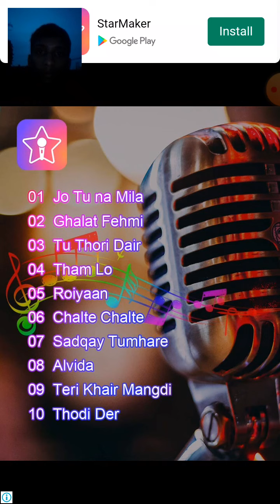how to game level 5 not over tips